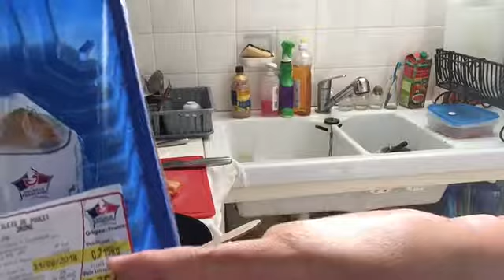[Chồng Pháp Vợ Việt bé mập nấm lùn] 26 - Nấu ăn trong vòng 3 nốt nhạc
Cuộc sống đời thường tại Pháp. Nấu ăn nhanh